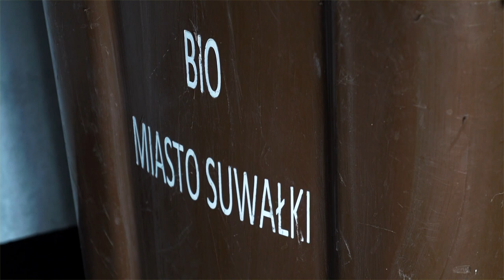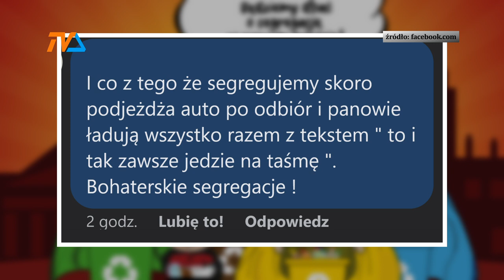Nowa eko-kampania |TV SUWAŁKI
SUwalczaki to iście wyjątkowa rodzina! Każdy jej członek ubrany jest w inną pelerynę charakterystyczną dla odpowiedniego rodzaju kosza. - tak nową kampanię zachęcającą do segregowania odpadów zapowiedziały władze miasta.